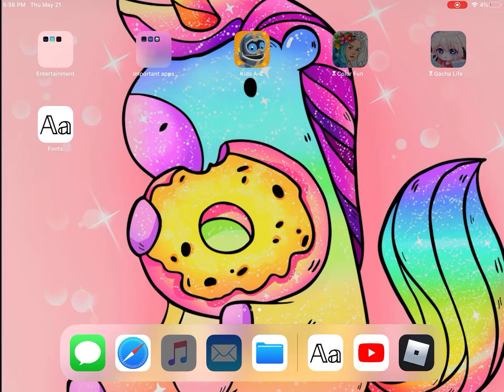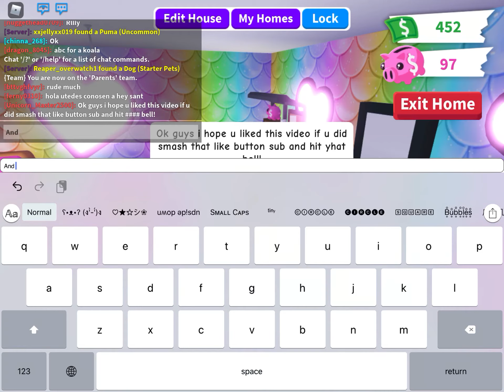Playing adopt me! (not actully talking)